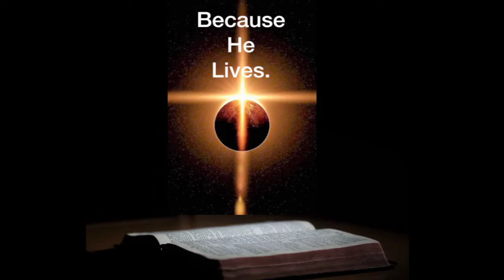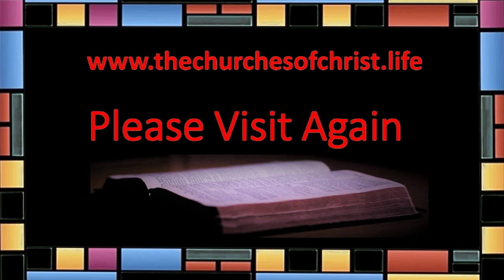Sunday at Bear Branch: 04-03-2022. The Fruit of the Spirit